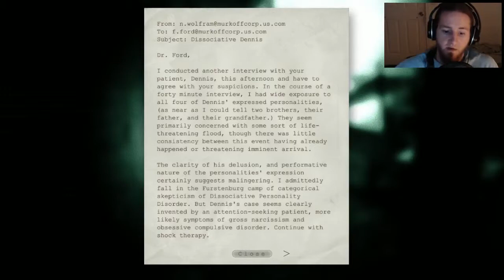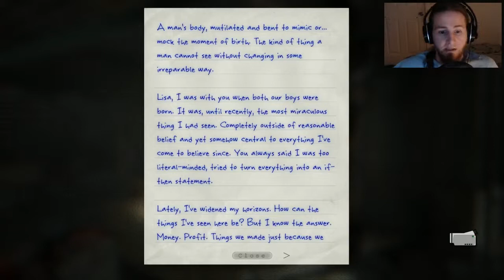Let's Play Outlast Whistleblower | Episode 6 | Mutilation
I should warn you, if you are squeamish then don't watch this video after the 10 minute mark. This gets incredibly graphic and gory.